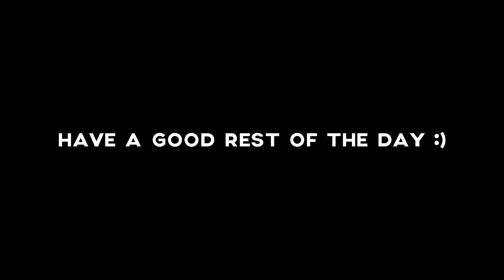REACTING TO FEEL SPECIAL BY TWICE (SPECIAL EPISODE)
Twice is back, and life is good again

SPECIAL thanks to Tj and Mike for being apart of the video. Be sure to check their stuff as well!

Hey everyone, it's been a while I know. Been pretty busy lately (playing Borderlands 3) and haven't got the time to edit stuff and upload the things I have done until now. I'll be out on vacation for a little over a month by the end of this week and hopefully, have some things ready for release while I'm away. I don't really have a plan as to what and when things are going to be uploaded, but just know that if nothing gets released while I'm away then I'm really sorry because I'm in grind mode right now trying to make as much money as possible for my upcoming trip. Thanks for stopping by again, and we hope you continue watching our videos and that you enjoy them as well! (Also, sorry for releasing this pretty late, Twice doesn't deserve this)
be sure to check out the original video!

FeelsSpecialMan 😁😁😁🎇🌟